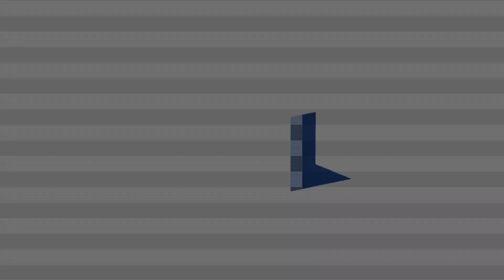Responsabilidad y especialización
En esta segunda entrega de la serie de micro-reportajes, el diputado Felipe Carballo destaca la especialización requerida para la mayoría de tareas del campo y la necesidad de intensificar los controles para que se cumplan los derechos de los trabajadores rurales.